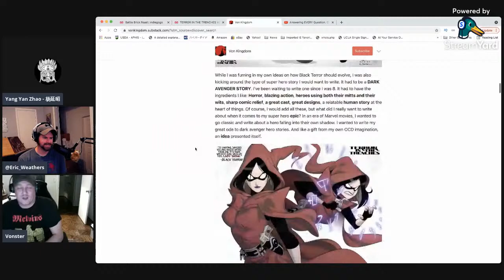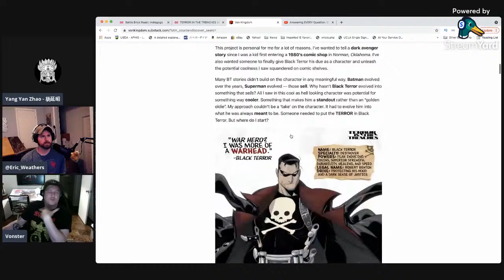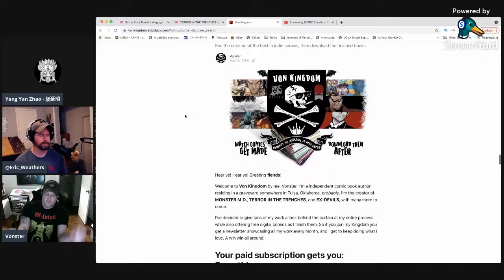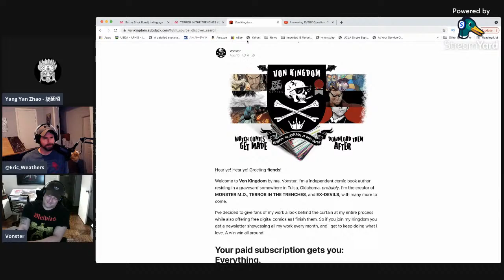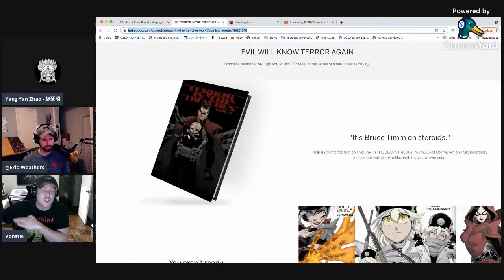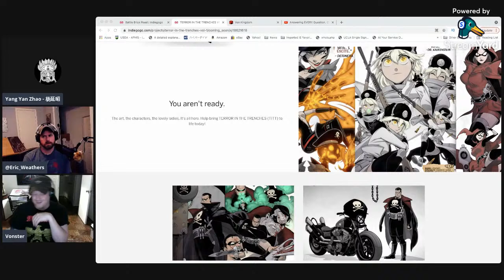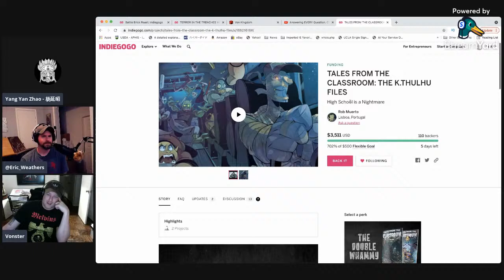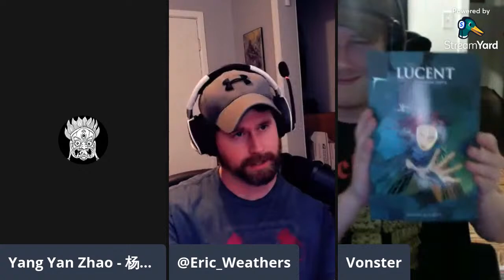Gentlemen Scoundrels - Fixing comics one book at a time Eric weathers and Von Klaus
Eric Weathers and Von Klaus return together for the first time on this channel!  Von Klaus has a new book, Tales from the Trenches and a substack, Eric is nearing completion on Battle Brick Road and main stream comics keep getting lamer.  How do we grow the comic industry?